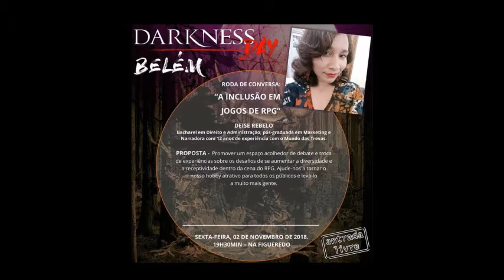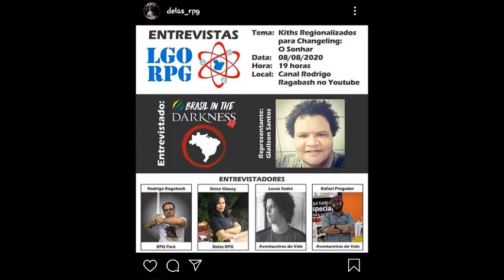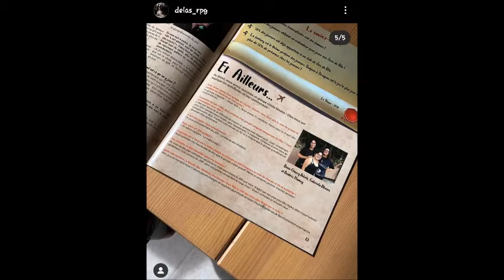RPG em Pauta: Grupo Delas RPG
O RPG em Pauta é um quadro em que irei comentar sobre os últimos acontecimentos do cenário do RPG, principalmente os do Estado do Pará.

Loja virtual de livros, suplementos e vestuário de RPG do Raga